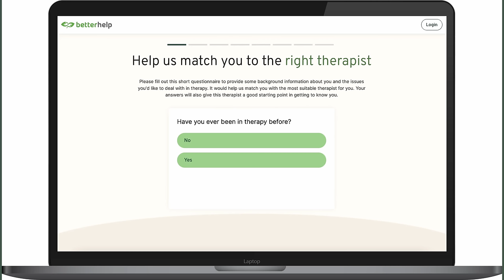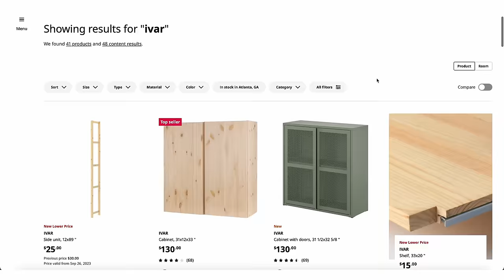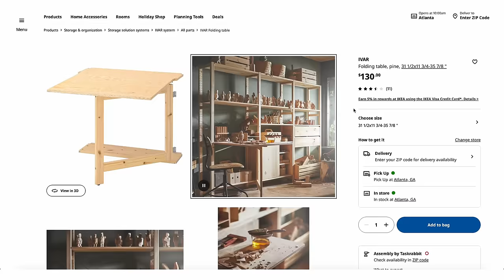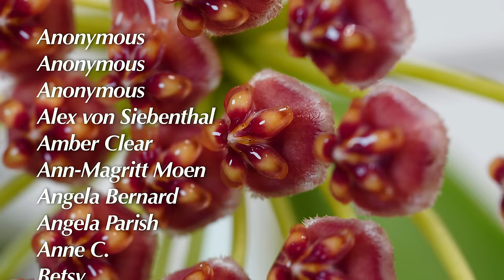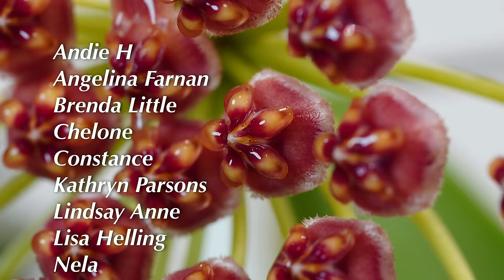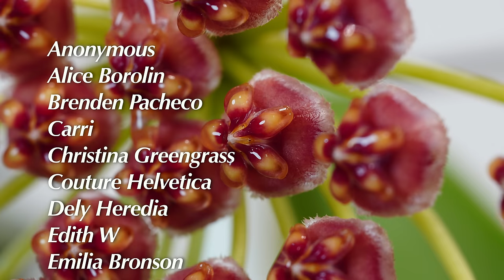Tiny planty home office setup | Solution & ideas for small spaces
In a shocking turn of events, I decided to redo my ofifce/ bedroom/ plantroom space, and create a small nook that will serve as a tiny planty office. This is a space-saving solution, because sometimes you just have too many plants and you struggle with space. It is also a good solution for those with smaller homes.